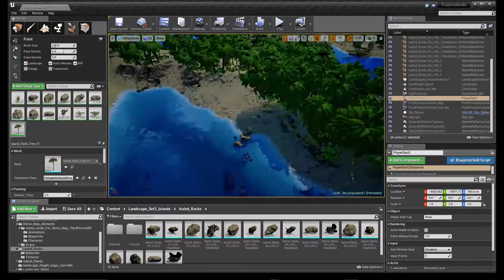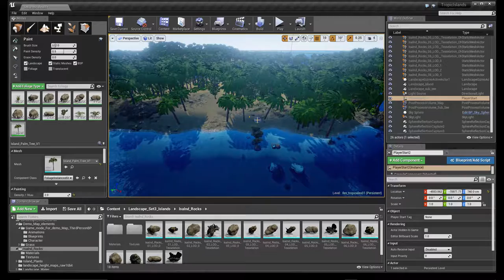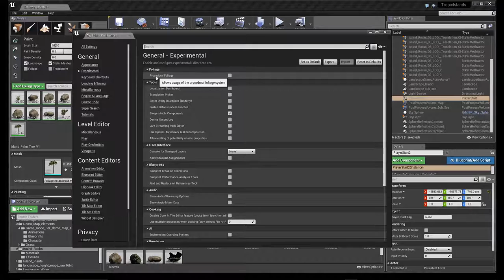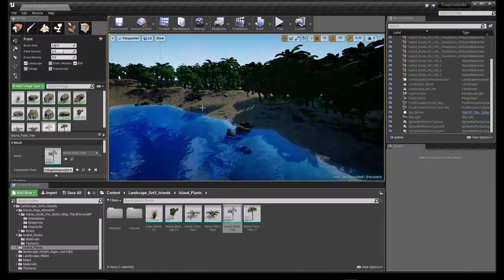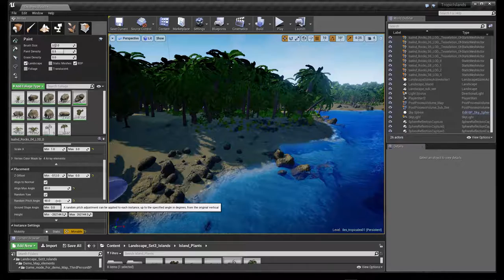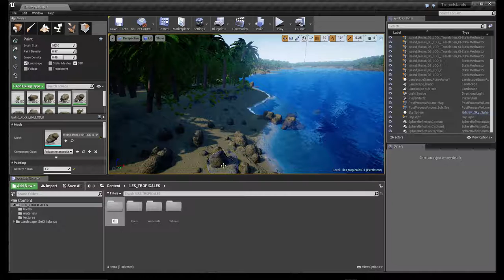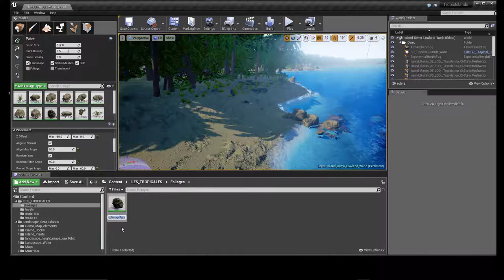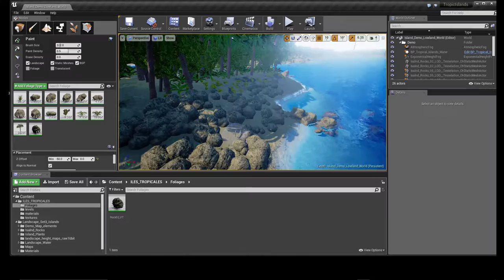Tuto du Jeudi : Unreal Engine 4 - Foliages (Instances)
Cette semaine dans le tuto du jeudi, regardons dans le logiciel de 3D Temps Réel Unreal Engine 4 le système de foliages qui est un système d'instances assez classique, permettant de dupliquer un motif un certain nombre de fois tout en sauvegardant la charge graphique. Formez-vous à Unreal Engine et à la 3D Temps Réel